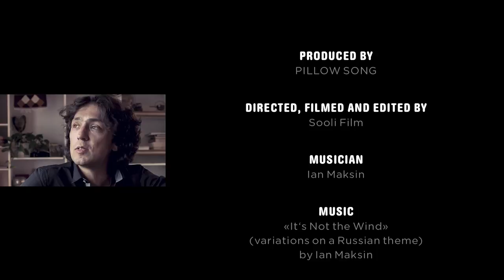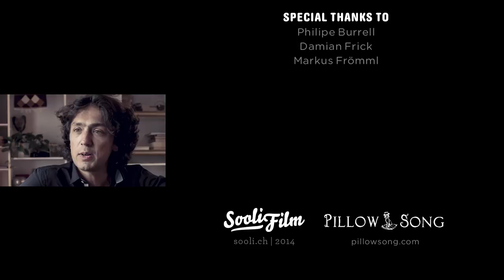IAN MAKSIN, Pillow Talk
The Pillow Talk program features interviews with our Pillow Song visiting artists. Produced by Pillow Song
Directed, Filmed and Edited by Sooli Film

Musician
IAN MAKSIN - Cello

Music
"It's not the wind" ( variations on a Russian theme) by Ian Maksin

Concert filmed by Konrad Scheuber

Permission is granted to Pillow Song directly from the artist for use of content.